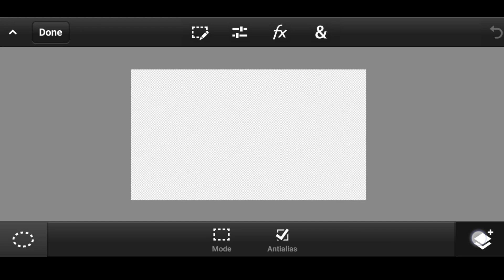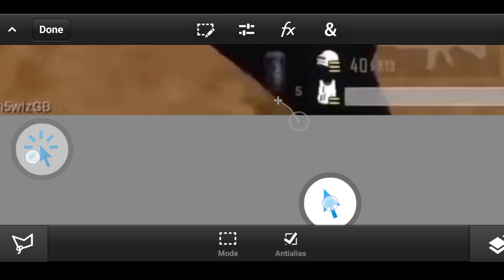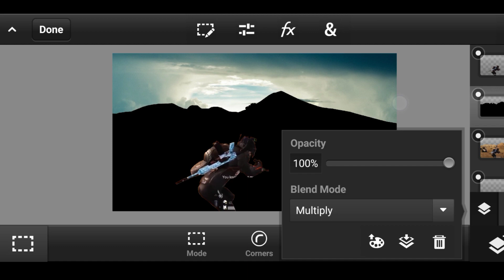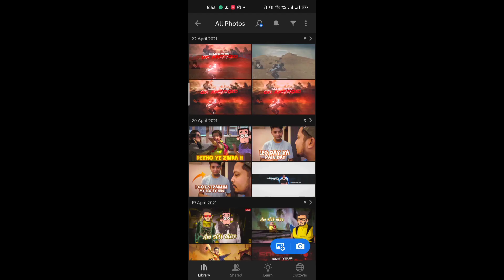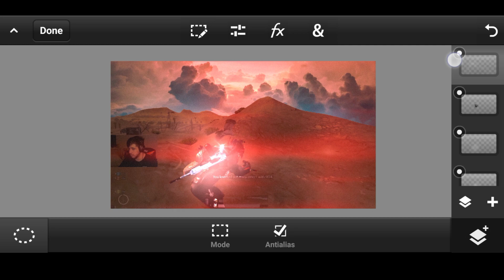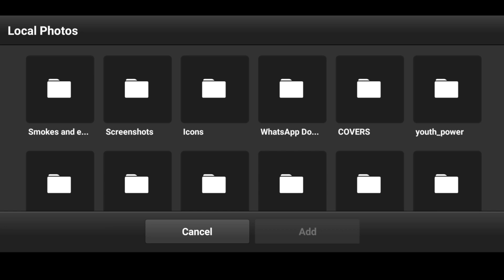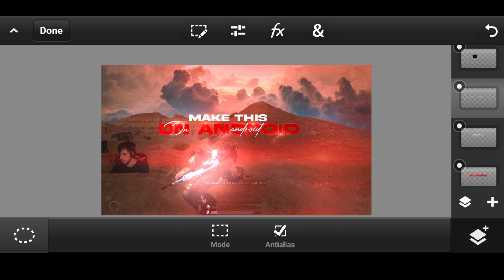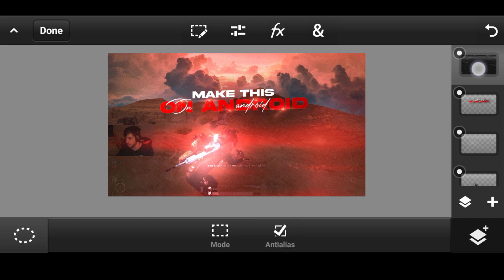Make this Amazing Pubg Mobile Montage Thumbnail On Android (Montage Thumbnail Tutorial)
In today's video i teach you how you can edit your montages in your android device
with velocity+shakes and flow

---SHOP---
Logo- 400-800
Intro- 500-800
outro- 300
overlay- 500
stream package- 2000
youtube banner- 500
youtube pakage- 3000
includes (intro+logo+banner+outro+overlay+ custom tranjection)
youtube premium package-5000
includes (everything you want for your channel)

My Pc:-
Ryzen 5 5000
1660 super gpu
16 gb ram 3200mz
250gb ssd

KEEP LOVING KEEP SUPPLYING 💙❤️
PEACE OUT